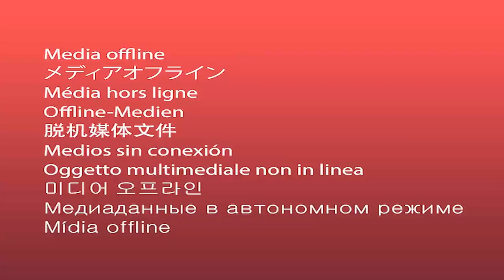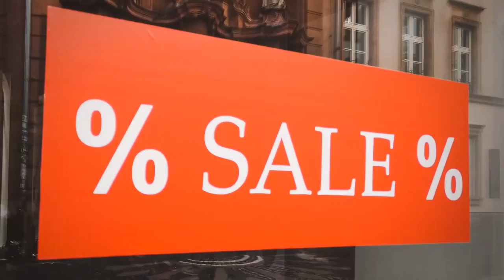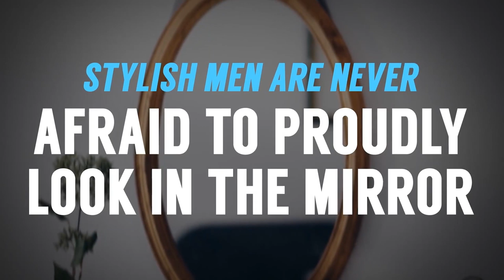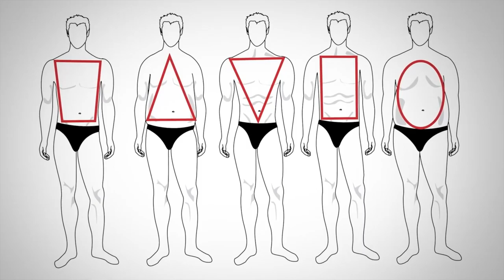Что Никогда НЕ Сделает Стильный Мужчина 10 Ошибок RMRS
Ошибки в стиле мужчин – частое явление. Но мы знаем, что вы совершенствуетесь!

Стильный мужчина никогда не сделает эти 10 ошибок:

0:07 - Ошибка 1.
0:27 - Ошибка 2.
0:54 - Ошибка 3.
1:30 - Ошибка 4.
2:20 - Ошибка 5.
3:06 - Ошибка 6.
3:37 - Ошибка 7.
4:16 - Ошибка 8.
5:03 - Ошибка 9.
5:48 - Ошибка 10.